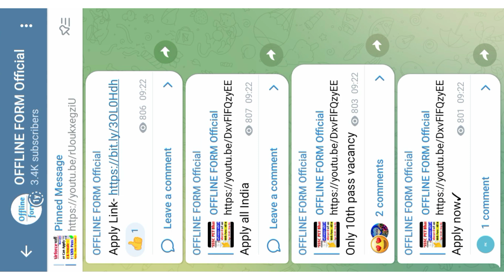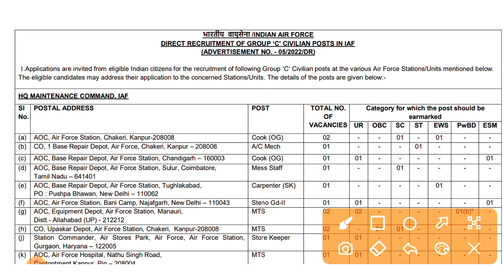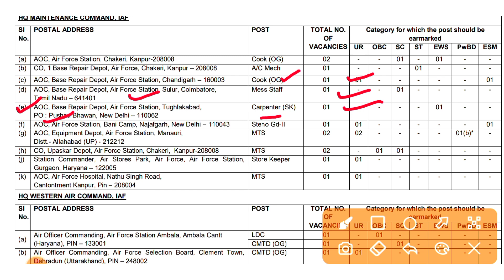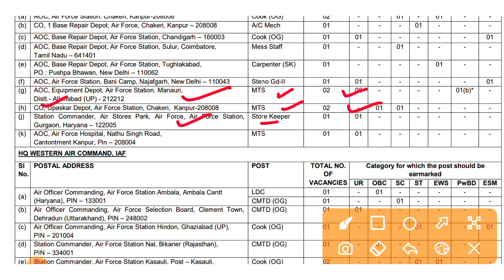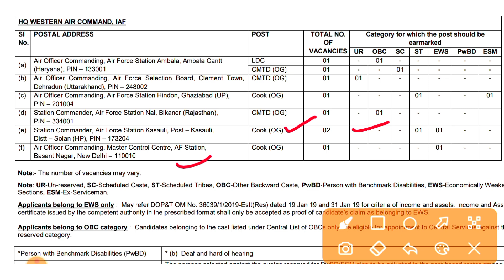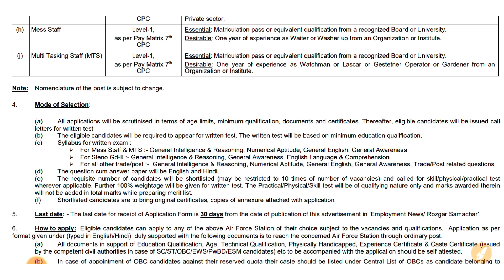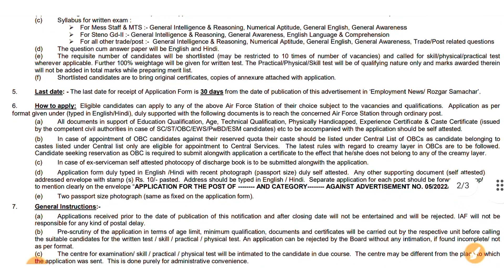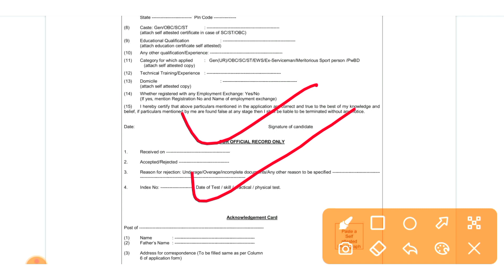Indian Airforce Group C Civilian Recruitment 2022 | Govt Jobs | 10th Pass Jobs 2022 | Offline Form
Indian Airforce Group C Recruitment 2022 | Govt Jobs | 10th Pass Jobs 2022 | Jobs | Offline Form

About This Video 🤔👉 Aaj ki Video me humne apko Indian Airforce New Vacancy 2022 or Indian Airforce Group C Civilian Recruitment 2022 Ke Bare me bataya hai.